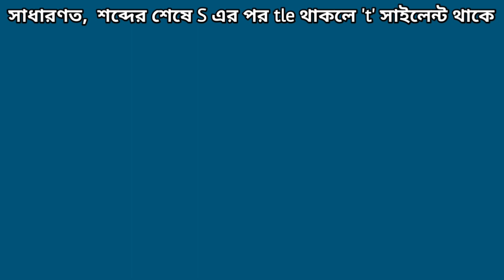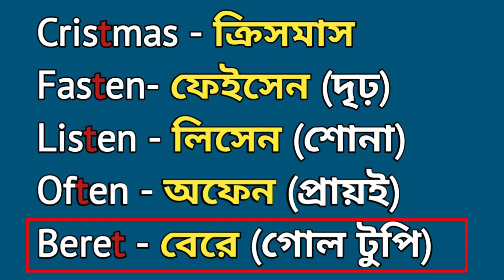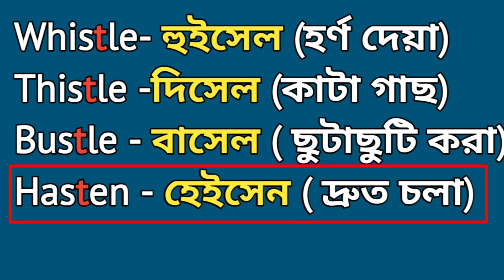কোন শব্দের কোথায় T থাকলে "T'' সাইলেন্ট থাকে | Day 28 | Silent letter 'T'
এটি ইংরেজি উচ্চারণ ও রিডিং পড়া শেখানোর 28 নম্বর ক্লাস। ধারাবাহিকভাবে ইংরেজি উচ্চারণ রিডিং পড়া শিখতে চাইলে পূর্ববর্তী ভিডিওগুলো দেখুন সেগুলোর লিংক নিচে দেওয়া আছে।

উচ্চারণ ও রিডিং পড়া শিখুন